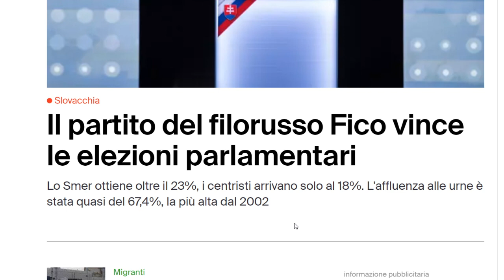TUTTO IL MONDO E' PAESE , SLOVACCHI VOTANO IN MASSA